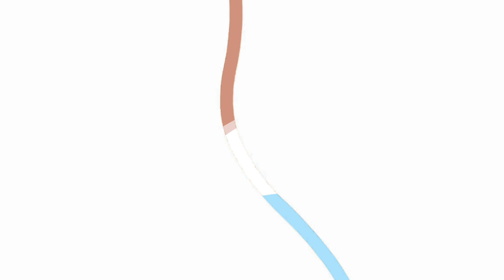DIY Affordable Cake Smash Photoshoot! Under $40!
S O C I A L